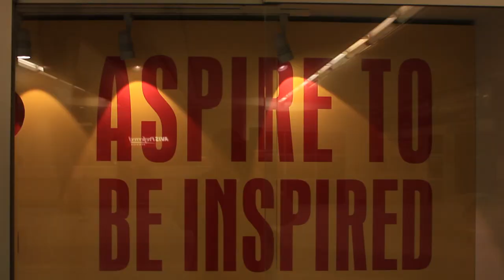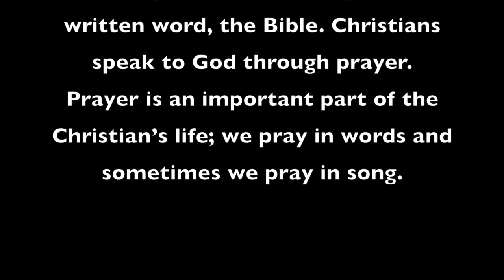Tyron Brackenridge & Robert Bourne II- Dreamchasers: Men Of Faith pt.2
Tyron Brackenridge and Robert Bourne II the (Dreamchasers)  head to Jacksonville, Florida for final training before season. Tyron is preparing for his season in the Canadian Football Leauge team name Saskatchewan Roughriders. Tyron will head to Regina, to join his teamates for a three day mini camp. Robert Bourne II has no contract and is currently on the free agent market. Robert has been in this situation before in his career, God will find him a home. Robert is preparing to walk-on in faith to the Jacksonville Jaguars. If its in Gods will it shall be done. More on roberts story @ Dreamchasers:Journey Of a Believer.

Dreamchasers Episodes RHARE BREED TRAINING DreamChasers Journey of a Believer
PLEASE TAKE THE TIME AND READ...I NEED 10,000 SIGNATURES. HELP ME BRING MORE TO GOD. CHALLENGING THE JACKSONVILLE JAGS FOR ROSTER SPOT!

I am planting seeds! God is going to bring that water. Something will happen...please support!

RBII